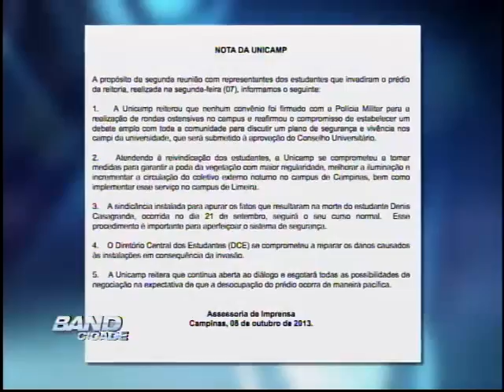Band Cidade Campinas 08 10 2013 bloco 02